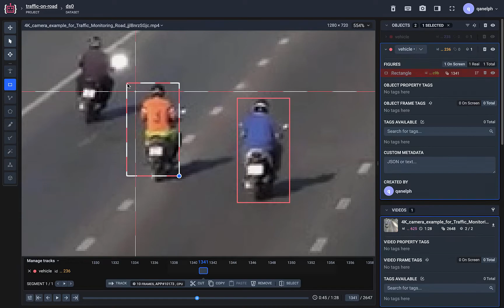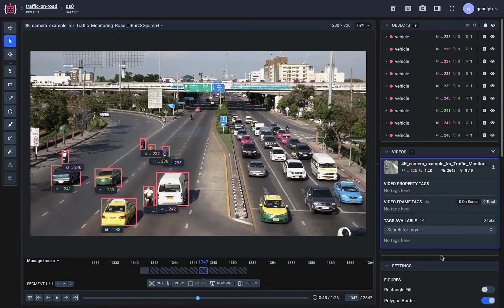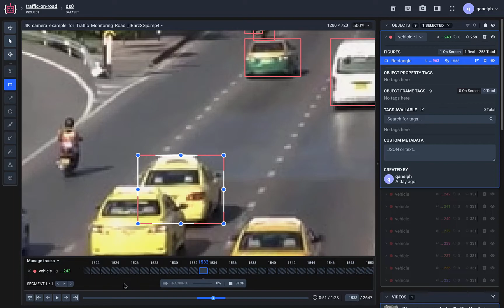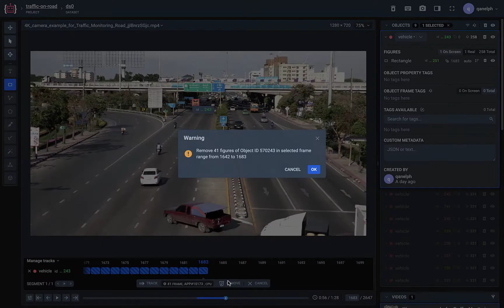[Video Annotation Tool] Interactivate Multiple Object Tracking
We asked ourselves:
how can we make the video annotation process more efficient?

And found that for trackers solving problems Single Object Tracking is best for helping to annotate videos.

TransT is a tracker featured on CVPR2021 which based on transformers.

Supervisely Tools and advanced tracking algorithms allows you to annotate videos up to 11x times faster.